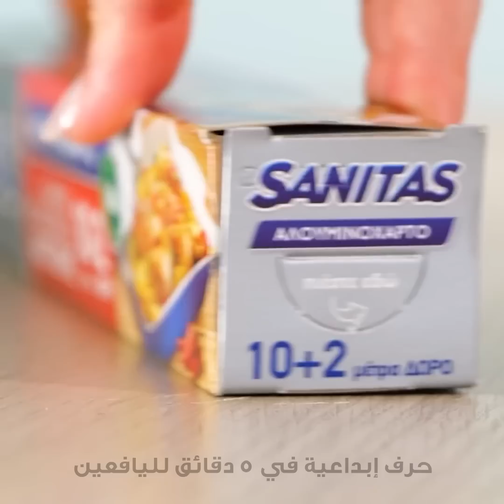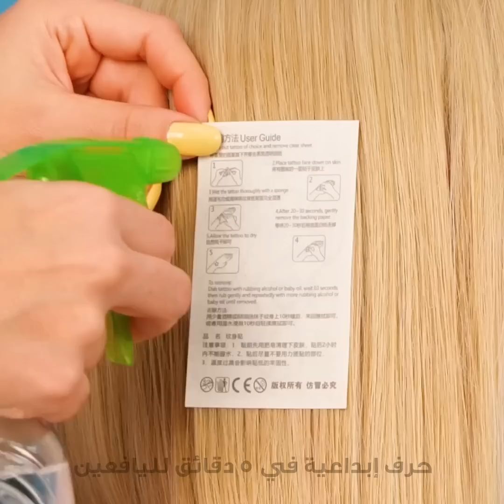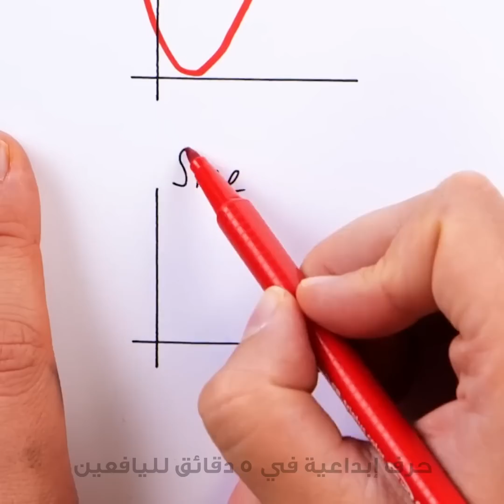حيل متنوعة تنفعنا في حياتنا اليومية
الطوابع الزمنية:
00:00 حيل متنوعة
06:07 تاتو الشعر
06:52 أقراط حورية البحر
10:51 حيل تصليحات